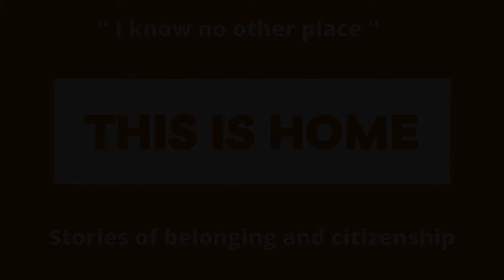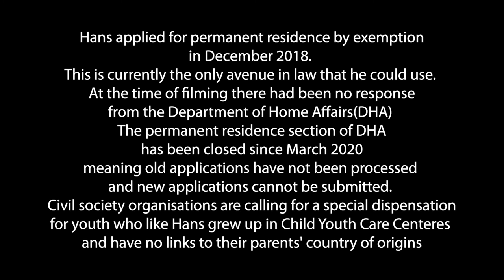This Is Home: Hans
This Is Home is a campaign that documents the lives of inspiring young people in South Africa who are stateless or at risk of becoming stateless. The campaign provides explainers on statelessness and practical solutions for The Department of Home Affairs to implement to prevent statelessness.

Hans applied for permanent residence by exemption in December 2018. This is currently the only avenue in law that he could use. At the time of filming there had been no response from the Department of Home Affairs(DHA). The permanent residence section of DHA has been closed since March 2020 meaning old applications have not been processed and new applications cannot be submitted. Civil society organisations are calling for a special dispensation for youth, who like Hans, grew up in Child Youth Care Centeres and have no links to their parents' country of origins.

2.